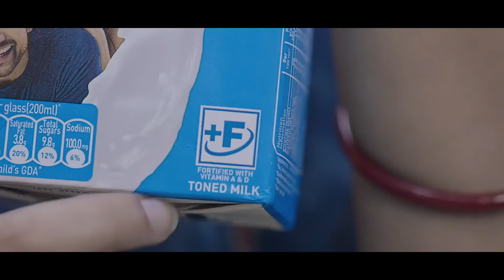Tragedy in Kathmandu: Plane Carrying 19 Crashes, 18 Dead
At least 18 people were killed after a Saurya Airlines aircraft crashed during take-off at the Tribhuvan International Airport in Nepal's Kathmandu on Wednesday. Nineteen people, including aircrew, were aboard the Pokhara-bound plane which met with the accident at around 11am.

The CRJ200 plane, which can seat 50 passengers, did not gain any altitude on takeoff, slipped off the runway and fell down an embankment and caught fire. Videos from the spot show a large fire with plumes of smoke rising near the Tribhuvan International Airport. The pilot of the aircraft has been taken to a hospital; a security official deployed at the airport.

The rescue operations are underway; Fire fighters and the Nepal army are carrying out the rescue operation. The cause of the fire is not known yet.  The Tribhuvan International Airport is a tabletop airport located on the top of a plateau surrounded by deep gorges and valleys on all sides. It’s among the riskiest airports in the world.